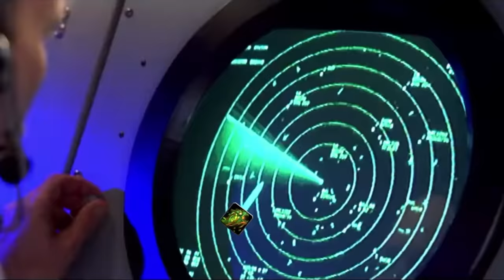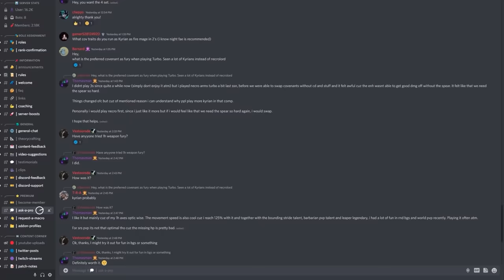9.2 TIER LIST: BEST RANGED in Shadowlands PvP!